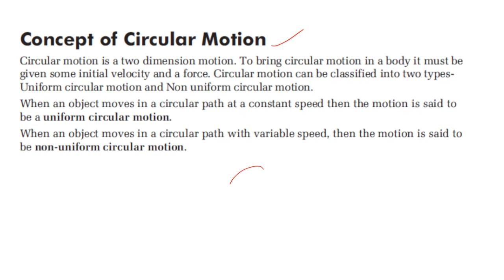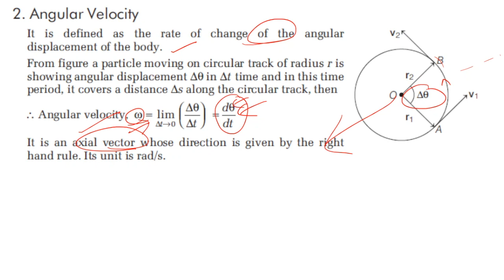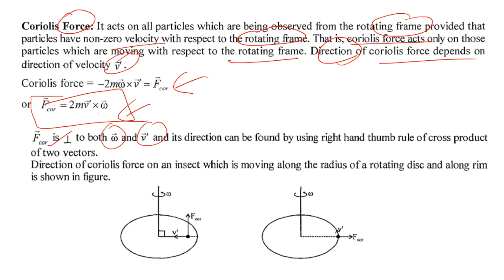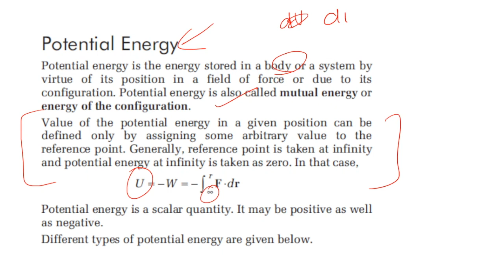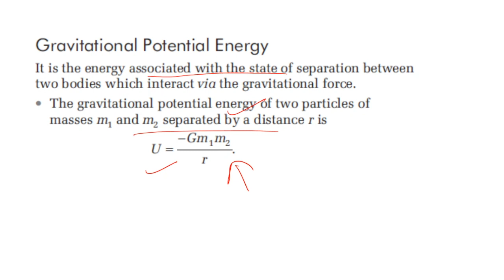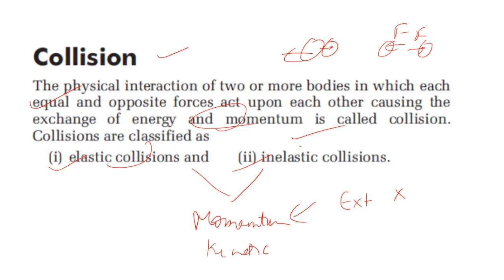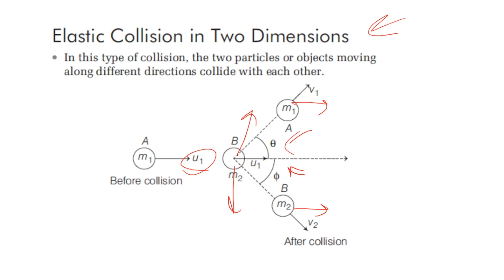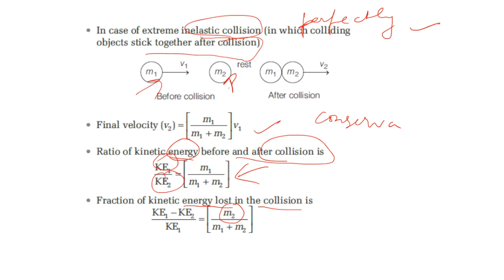IIT JAM Mechanics Revision Series| IIT JAM Physics Coaching Classes|How to solve Mechanics questions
EDUCRUX : India's No. 1 Institute for CSIR NET, GATE & IIT JAM Exam

Crack CSIR NET, GATE & IIT JAM Exam with Best Online & Offline Coaching Classes at Educrux by India's Best Educator

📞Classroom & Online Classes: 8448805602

To get CSIR NET Life Science Online Test Series

To Purchase CSIR NET Life Science study Material:
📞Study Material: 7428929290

EDUCRUX App Features: 👇
✔️You can watch  Lecture unlimited time during your subscription period.
✔️Clear your doubts with Expert Faculty Members using Chat or Call Functionality
✔️Recorded Video lectures can be downloaded in EDUCRUX App
✔️Teacher's eNote will be available in EDUCRUX App.